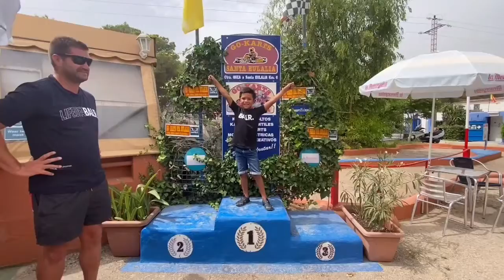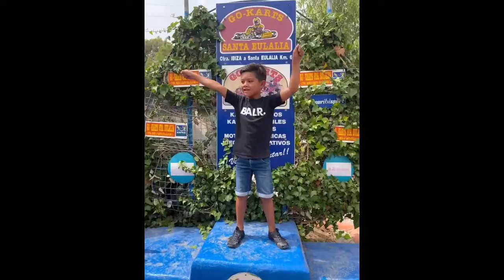AMAZING!! 6 years old kid karting VS Adult. Woww!!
Hi guys,

Video ini adalah moment pada sa’at kita holiday di Ibiza ( Spain ). Karena Noah sangat hobby racing, jadi kita ajak dia ke tempat karting. Karena usia Noah sudah 6 thn dan telah punya pengalaman nyetir ( motorcross dan quad ) jadi dia diperbolehkan untuk ikut karting. Awalnya Noah agak ragu, karena dia harus racing / karting bareng dengan orang dewasa. Tapi mommy dan papanya Noah support Noah, dan akhirnya Noah ikut karting melawan orang dewasa dan melawan anak-anak usia 10 thn ke atas. Yesss!!! Noah berhasil ! Noah akhirnya 2x memenangkan racing / karting di urutan 1. Padahal ini adalah pertama kalinya Noah ikut karting lho. Mommy dan papa merasa bangga. Dan Noah juga sangat senang!

Biar kalian nggak ketinggan dgn video kita yg berikutnya.

Thanks sebelumnya guys!!
Have a nice day xx